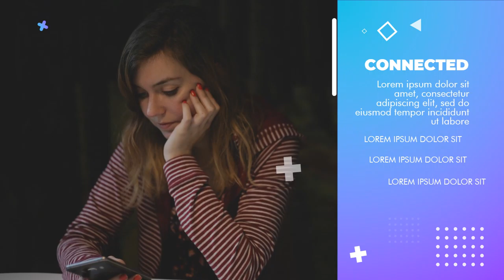Tech Gadget Review 2 - Jasa Edit Video